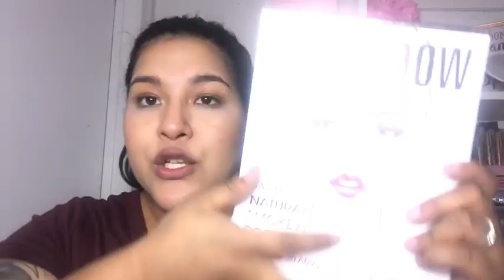JBEves Haul ! $1 Makeup & Up Haul ! ❤️ & Swatches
Hello My PinkiePies ❤️ Welcome Back !!! Now I know that this video is long but yall know I want yall too see how the colors are and the swatches whats a video with out swatches right ? 🤷🏻‍♀️ lol hope yall enjoy ❤️